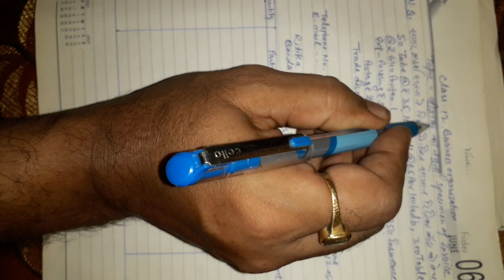Class 12 BO Specimen of Invoice